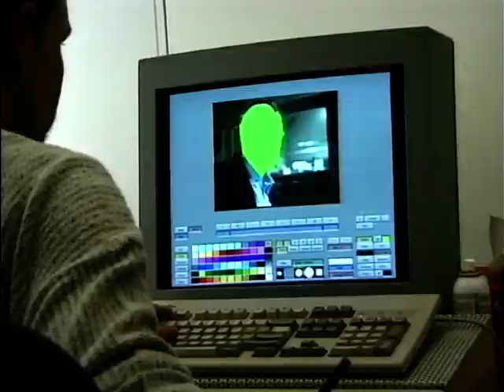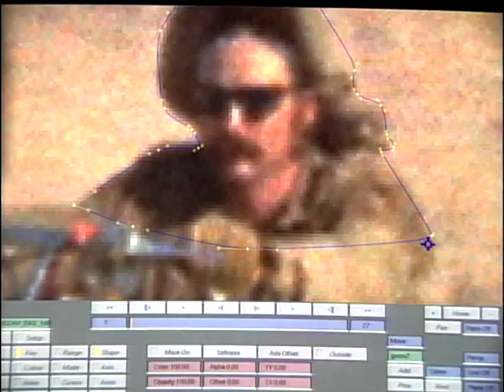Ford Cougar Advert: Behind The Scenes - With Dennis Hopper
This clip shows the making of the Ford Cougar advert, starring Dennis Hopper. We speak to director - Paul Street, who explains the theme behind the commercial, as well as Dennis Hopper himself who talks about how it was to work on this advert and compares it to his other acting experiences . - Narrated by Peter Baker